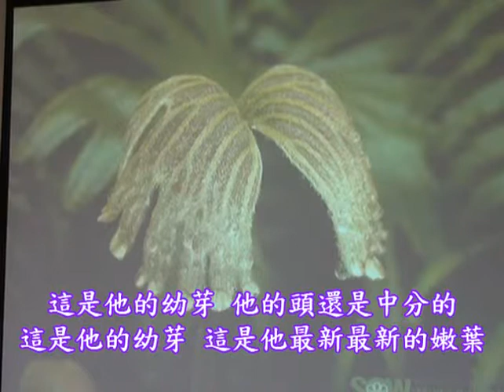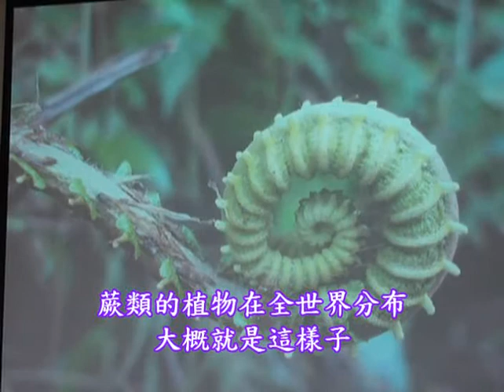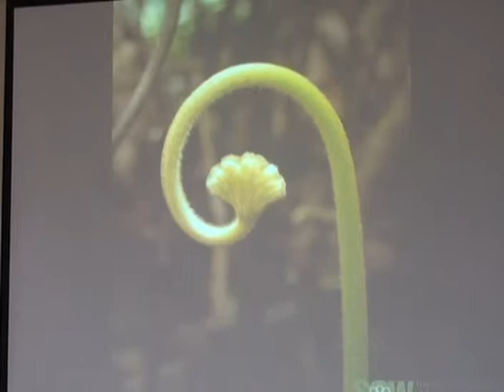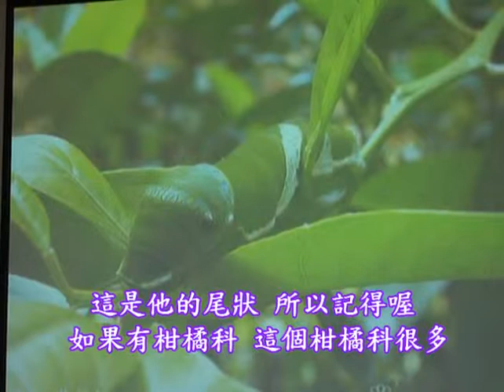臺灣自然生態之美010.mpg